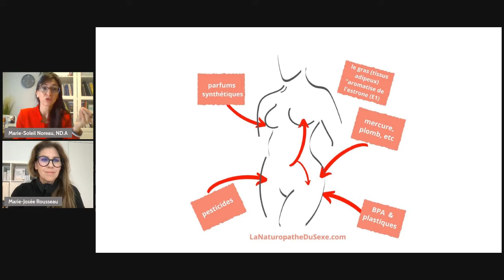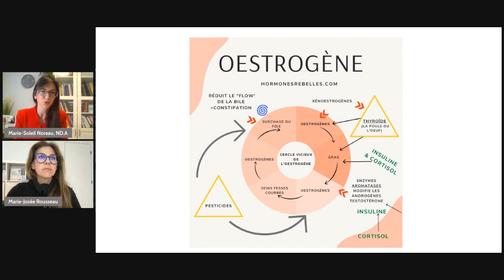Épisode 13: Le Cercle Vicieux de l'œstrogène :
Aujourd'hui, après 3 mois de Podcast, on vous parle de ce "fameux piège" et l'ensemble des facteurs qui influencent cette possible "dominance en œstrogène" !
Le terme "dominance en œstrogène" est souvent victime de confusion puisque qu'il a 3 façons de l'expliquer et de l'évaluer ... on vous aide à le mettre en lumière pour le bien de vos hormones !

Comprendre votre métabolisme  hormonal & quoi éviter ou privilégier en alimentation  !

⚠️NOTE :
Veuillez noter que la naturopathie travaillent en collaboration avec la médecine conventionnelle concernant les sujets abordés. Elle ne remplacent pas le besoin d'un suivi médical régulier, mais la naturopathie aide à soutenir votre bien-être naturellement, aide votre corps à se régulariser par l'alimentation et puis, par la supplémentation au besoin.⚠️